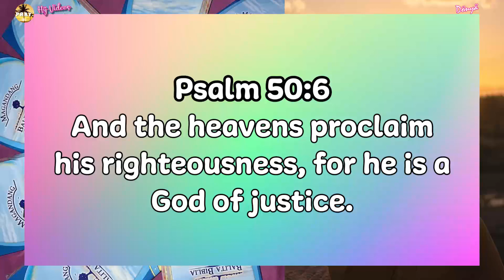Salamat Pa Rin Sa Panginoon | F00D for the SOUL 😇🙏